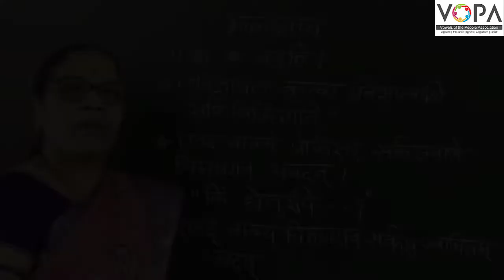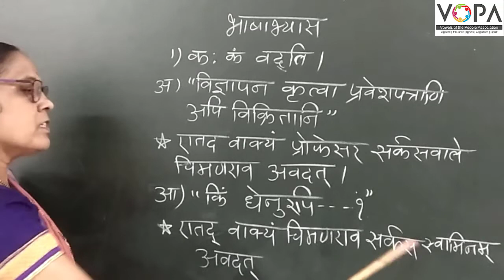१०वी । संस्कृत । पाठ क्र. ९ । धेनोर्व्याघ्र: पलायते l | भाषाभ्यास | V4 । V-School